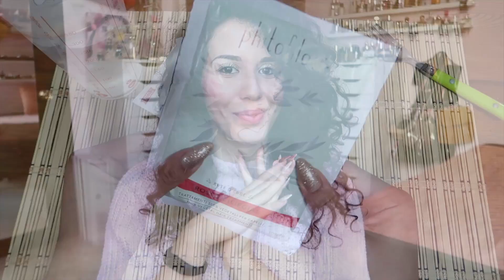COME FARE L'HENNE DA SOLA E PERCHÈ FARLO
Ecco il video che vi avevo promesso sull'henné dove vi faccio vedere tutto quello che faccio e il risultato finale! Se vi è piaciuto il video non dimenticate di lasciare tanti pollicini all'insù👍🏻👍🏻

Nel video utilizzo questo prodotto:
Phitofilos Rosso Ciliegia

💁🏻‍♀️Qui la playlist con tutti i miei video sui capelli ricci💁🏻‍♀️

E-MAIL ➡️ info @ trucchi . tv

ITALIA E CANARIE - Dove costa di meno fare la spesa?

SEI MESI IN GRAN CANARIA - Ci siamo pentiti?

Vicky❤️